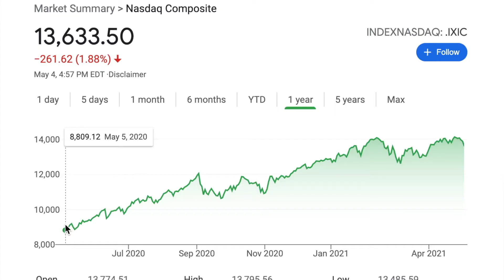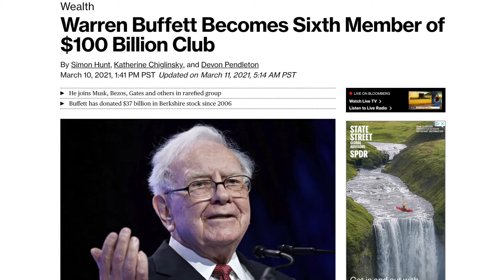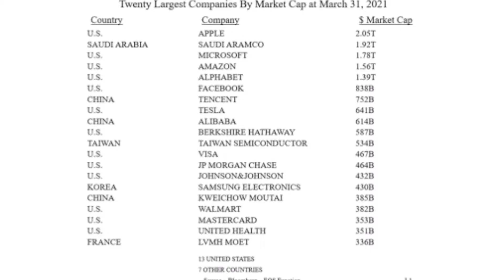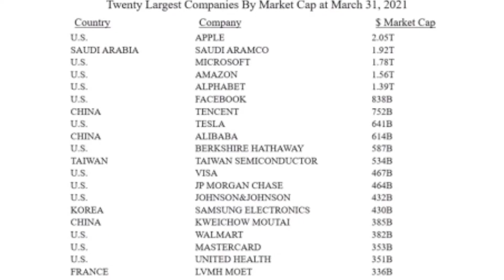⚠️ WARREN BUFFETT WARNS INVESTORS ⚠️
Warren Buffett's 2021 Annual Shareholder Meeting raised some new concerns about the state of the stock market. I tell you exactly what Buffett said and my view on some of the points in this video. I hope you enjoyed the video! :D

📚 My Favorite Book On Investing 📚

✨ My Setup/Equipment ✨
* Camera:
* Microphone:
* Tripod/Ring Light
* LED Lamp:

💬 Your opinions matter!
- Let me know how I did in this video and most importantly, I want to hear your thoughts on how I can make my content better.

Thanks for the support and let's do this!